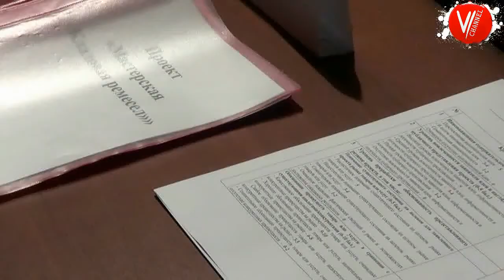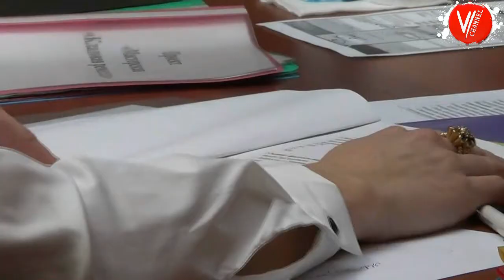V/Channel ВГУЭС Бизнес Инкубатор Защита Проектов